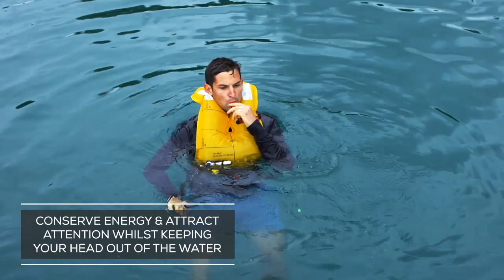Red Original - Airbelt Personal Flotation Device - User Instructions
A short video detailing how to use our Airbelt personal flotation device in the water.